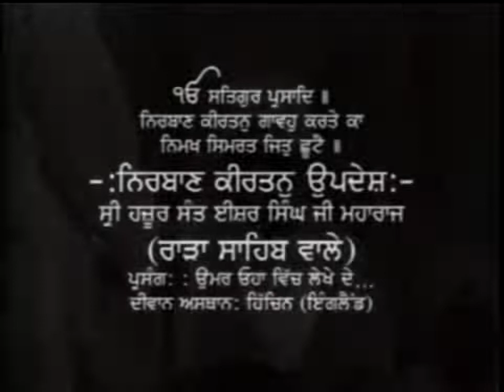Sant Isher Singh Ji - UMAR OHA VICH LEKHE DE - VOL 06 Rara sahib - Karamsar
Sant Isher Singh Ji Maharaj - Rara Sahib Wale - Nirban Kirtan Updesh, Venue: UK 1975.

(These recording were made available with the collective efforts of the family of Late S. Karnail Singh Grewal (Kila Raipur). Now the service of converting this media into digital format is also done by Mr. Jagdev Singh Grewal)